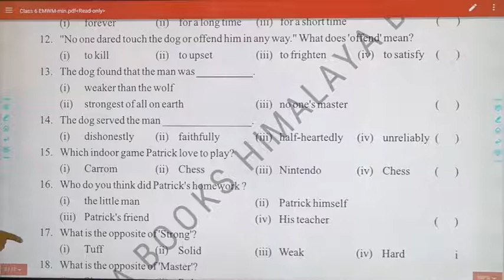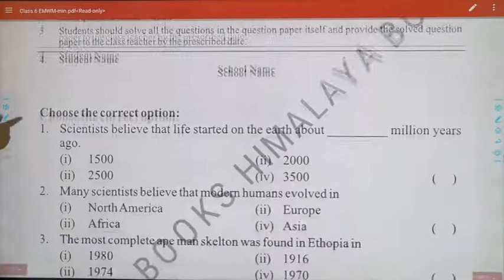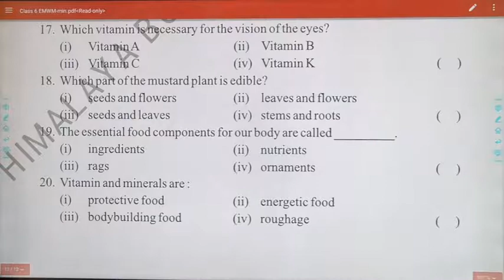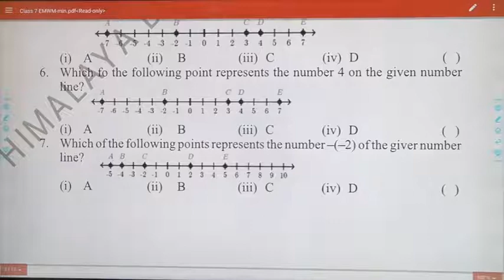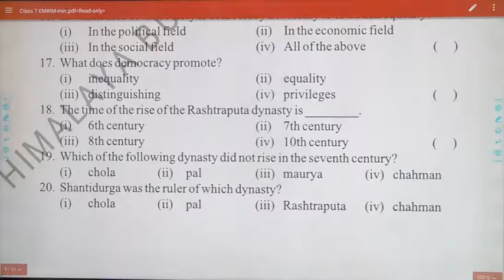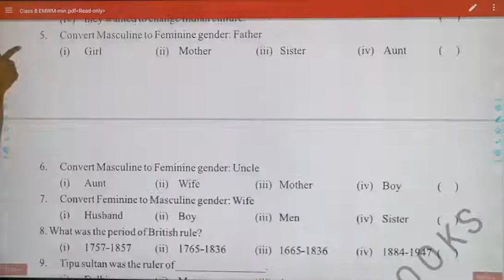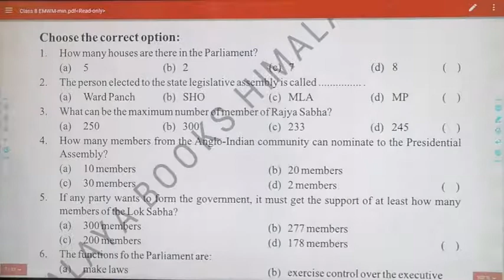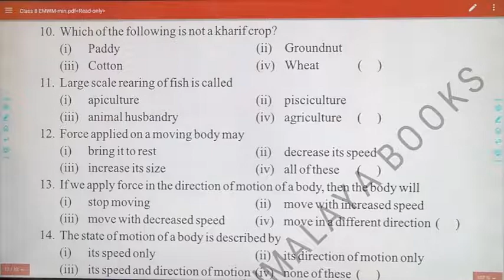sample papers 1st test EM class 6 to 8